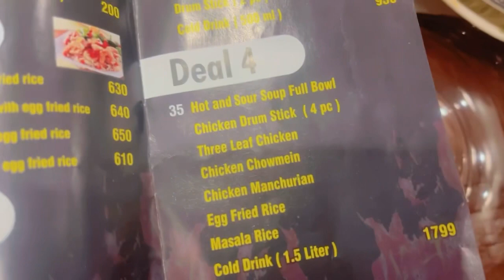Traffic block ,Late night party with siblings (Chinese wok kitchen) 😋 ,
Must watch ✔️❤️umrah sa wapsi
Eid in Makkah 🕋😍Traditional way of Eid Celebration in Makkah  Saidia Arabia
My channels
My vlogs